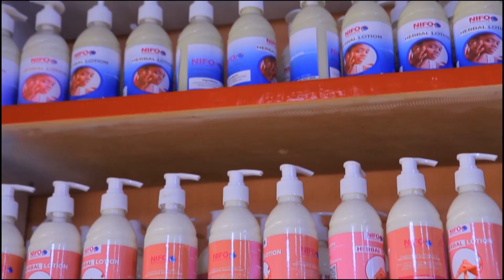BAADA YA YANGA KUPATA KICHAPO CHA 2-1 DHIDI YA AZAM FC., ALLY KAMWE AFUNGUKA KWA MAJONZI